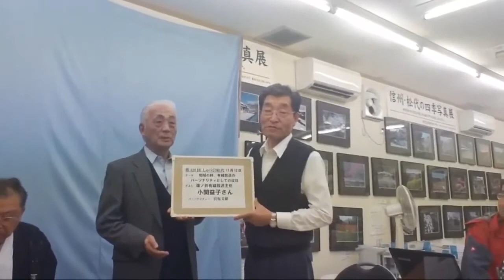第４２９回 しゃべくり松代 テーマ：豊栄牧内地区の太神楽保存会の活動 ゲスト：牧内地区太神楽保存会の皆さま しゃべり松代 第419回 生配信スマホ版 [松代テレビ局]